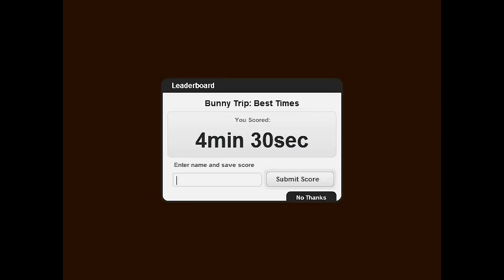Silly Bunny Adventure COMPLETE Walkthrough 1-12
Showing you how to complete Silly Bunny Adventure!